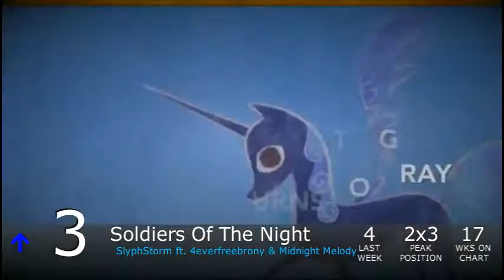Equestrian Trot 100 - 11/1/2014 (Week 42/46)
Biggest Jump: Crash / Aviators (+6)
Biggest Fall: Into The Green / &I ft. Chi-Chi (-11)

Debuts:
3 Day Party Weekend / EileMonty ft. Nowacking (#42)
Captain Of The Crew / AcousticBrony ft. TheDumplingz (#41)
Go Fast, Blobasus! / OhPonyBoy (#39)
=) / General Mumble (#24)